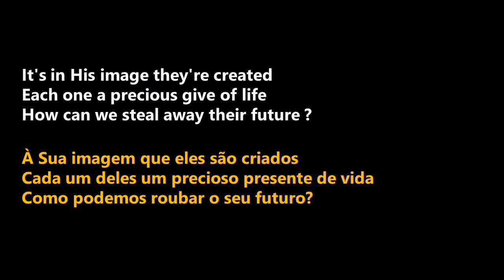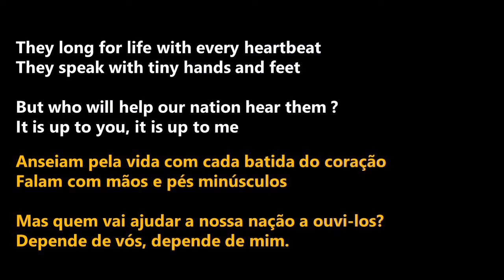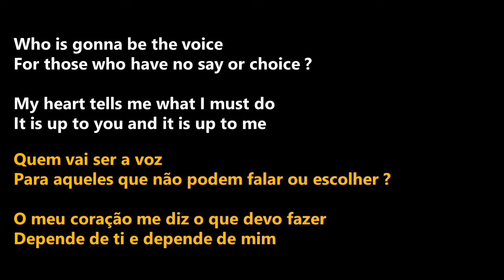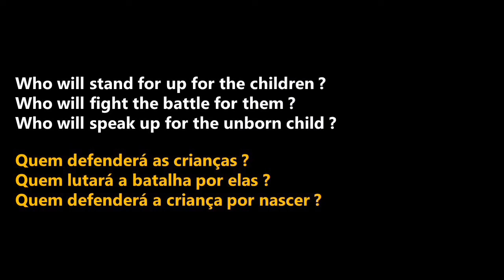DeGarmo & Key - Who Will (legendado)